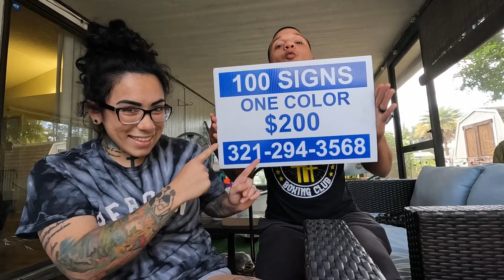How To Start A Bounce House Party Rental Business With ZERO Experience!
In this video, we bring you guys along with us on a weekend of renting out inflatable party rental units!
Stay tuned till the very end for all the ins and outs, the do's and don’ts, and everything else in between that we have learned with starting this party rental business.